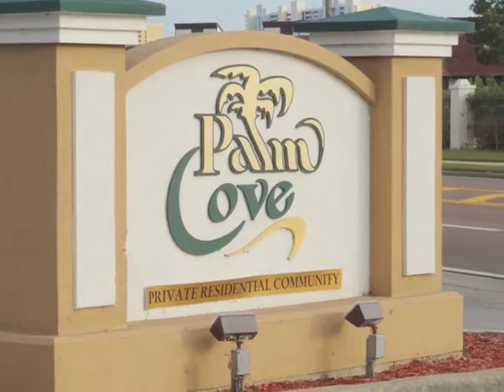PANAMA CITY BEACH Foreclosures - Palm Cove - Williams Group of Pelican Real Estate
- Sold - 180 White Cap Pensacola, FL 32407 - Location, Location, Location. Don't miss this opportunity to own this spacious 3 bedroom 2 and 1/2 bath townhouse/duplex in Palm Cove! This home has a fantastic floor plan. The living room and dining room have soaring ceilings, tiled floors, and lots of light. The kitchen is spacious, functional, and has all appliances. A large pantry, half bathroom, and utility room are off the great room. The master bedroom is on the main floor and has a private door to the patio. The master bathroom boasts a good sized closet and large window. Two bedrooms & one bathroom are upstairs. This property is backed up to a very large grassy area. Palm Cove is centrally located in Panama City Beach. No car necessary- the beach and Shipwreck Island Water Park are down the road. Restaurants and entertainment are very close with Bonefish and Another Broken Egg right across the street. Palm Cove is a gated community with two swimming pools, a volleyball court, and a play area for kids. This property is unit 180 only and is being sold as-is. To get complete information about this property call Thomas Williams at (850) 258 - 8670. To find Destin, Santa Rosa Beach, Panama City Beach, and 30A Foreclosures go to WilliamsGroupRealEstate.com. The Williams Group of Pelican Real Estate leads the industry in the sales of foreclosures, short-sales, and distressed properties.